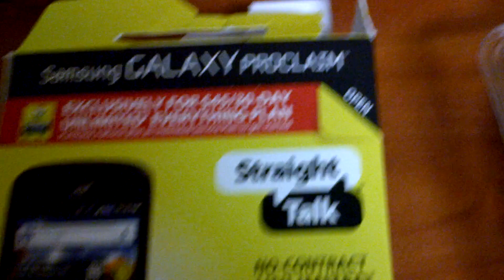Straight Talk Samsung Galaxy Proclaim (not a review)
Just showing ya my new cell phone, I've had the prepaid verizon for three years and decided I want a phone with calling finally.
There is the link for my review.